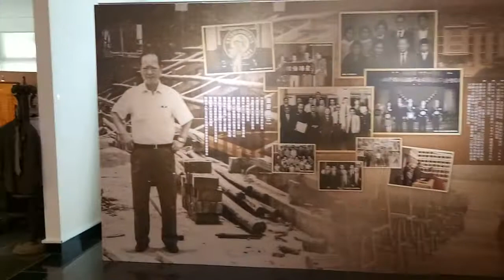Chia nan university of pharmacy and science , Tainan- Taiwan (3)